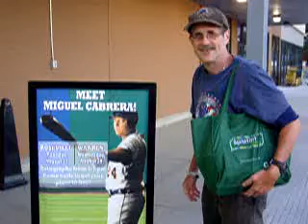Number 24 is Coming to Valuland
Miguel Cabrera is scheduled to appear at Valuland in Roseville and Warren, MI on August 27 & 28 from 1pm-2pm.